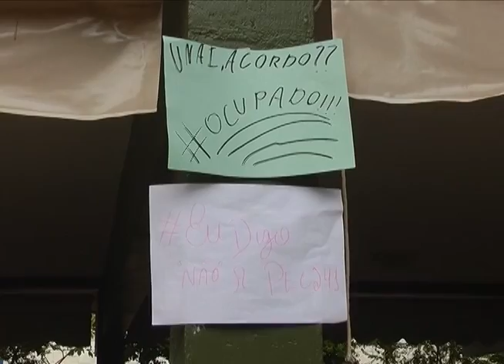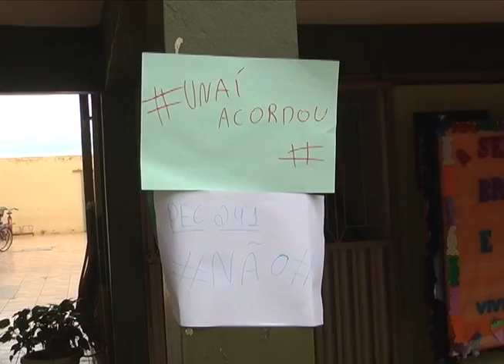Ocupação Escola Manoela - PEC 241